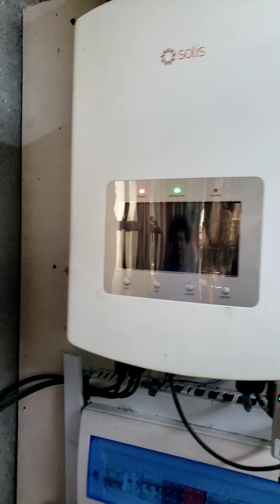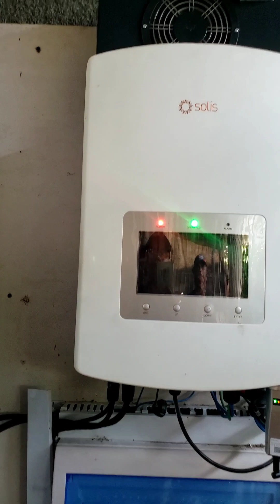Red tilapia hatchery in Candaba Pampanga